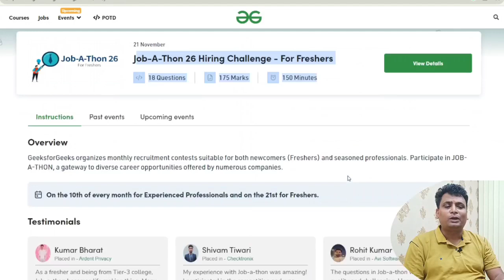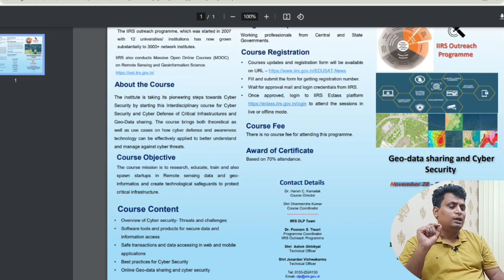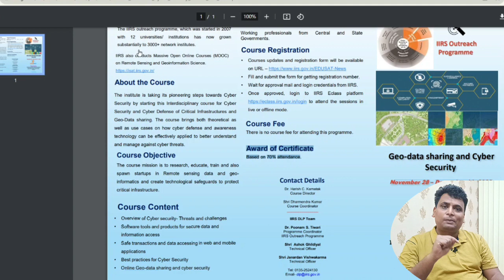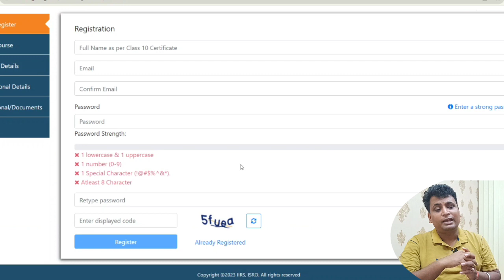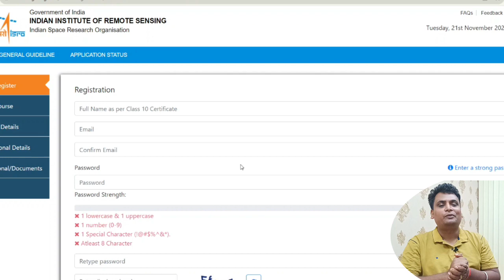Free Training By Government "Cyber Security & Software" | Internship Hiring | Student Freshers ISRO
📌Apply Here
Topic covered
Cyber Security Internship
Cyber Security Free Course
Cyber Security Internship
Cyber Security Hindi
Ethical Hacking
isro free certificate
isro python course
isro certificate
isro job
free online course with certificate
isro news
isro recruitment 2022
isro recruitment
isro careers
isro launch
freecoursesite
free online courses with certificates
free courses
isro website
isro india
isro exam 2023
Image Processing Free Course
Image Processing Projects
Database Course
DataBase Full Course
Sap Free Course
SAP Free Course With Certificate
SAP Free Training
SAP Best Course
SAP In Hindi
SAP Tutorial
SAP Full Course With Certificate
SAP Certification
SAP New Course
SAP Scope
SAP Scope in india
SAP Projects
SAP Internship
SAP Jobs
SAP Hiring
React JS Free Course
Web Development Free Course
Html Free Tutorial
Bootstap Free Tutorial
JS Free Tutorial
Java Script Free Tutorial
JavaScript Free Tutorial
MERN Stack Free Tutorial
MEAN Stack Free Tutorial
MERN Free Course
AWS Free Swags
AWS Free Goodies
AWS Community Builder
AWS Community Builder Free Swags